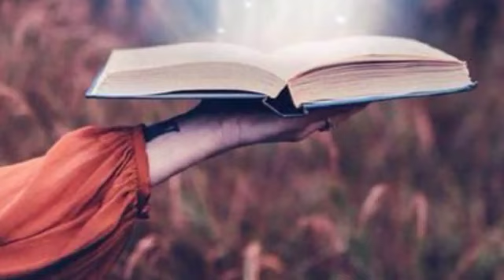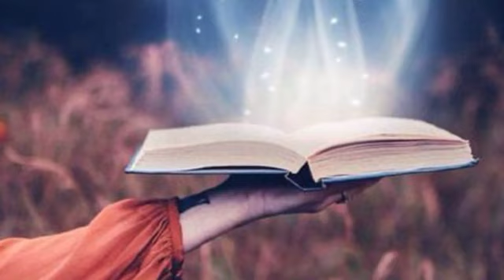Áudio Book : Biblioteca da Vitória Milagrosa - Lição 7 Semana 1